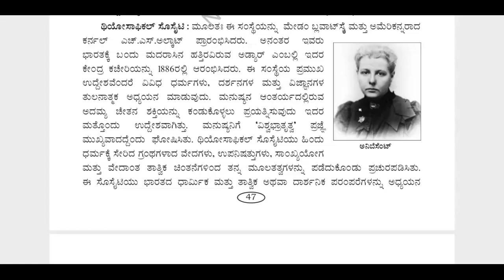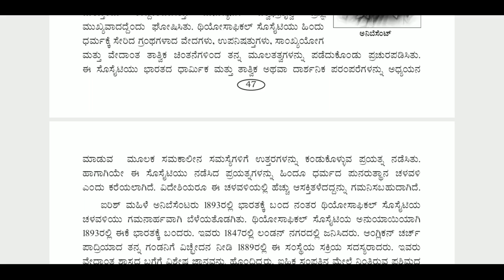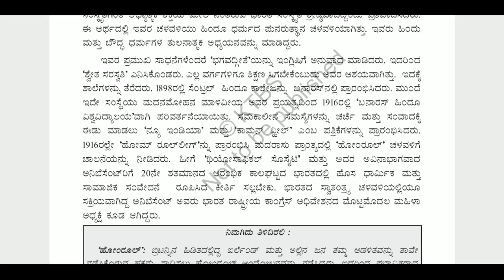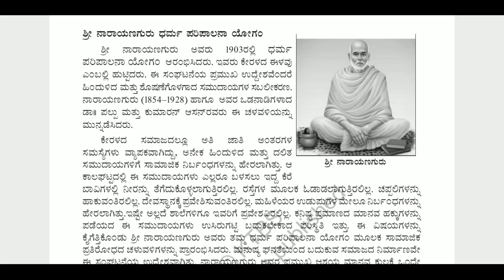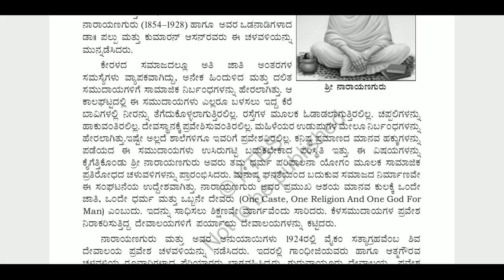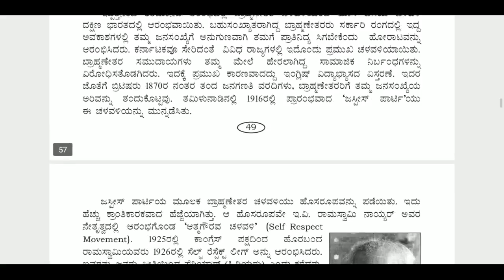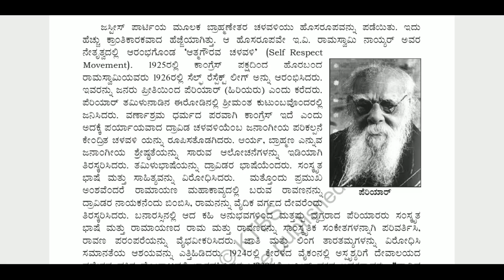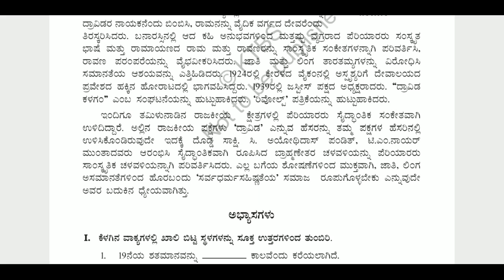10th social science lesson 5 video 3 Sandya 123